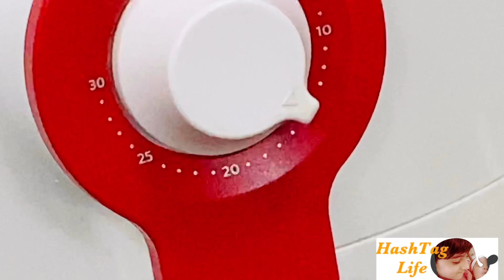How to use Philips AirFryer|Review of AirFryer in Urdu&Hindi|honest review AirFryer by HashTagLife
PhilipsAirFryer ReviewAirFryer HashTagLife howToUseAirFryer HashtagLife How to use Philips AirFryer|Review of AirFryer in Urdu&Hindi|honest review AirFryer by HashTagLife
How to use air fryer?
This video will provide you information that how to use air fryer . The main purpose to make this video is give information about AirFryer. I’m giving honest review in this video for guidance.

Air fryers are a relatively recent invention that has taken many home and restaurant kitchens by storm. They use less oil than traditional deep and skillet frying, producing tongue-tantalizing foods without a ton of added fat.
The best air fryers leave very little room for cooking error. Air-fried foods come out of the device as crispy and delicious as you’d like and without the headache of manual timing and flipping.

Alfredo pasta 🍝 recipe 👇🏼

 Chicken cheesy samosa best method of binding you never seen befor recipe👇🏼

Pakora recipe 👇🏼

Red lagoon without soda 🥤👇🏼

Like out page on Facebook